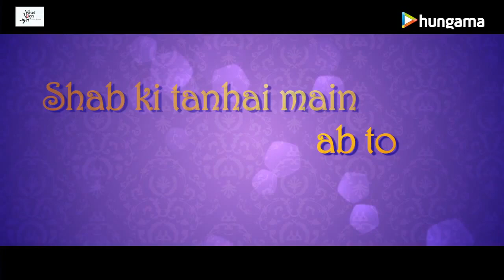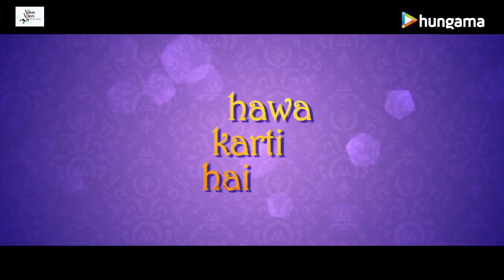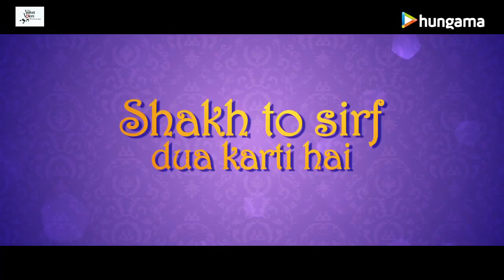Teri Khushboo - Pankaj Udhas Best Collection | Pankaj Udhas Songs 2015 | Pankaj Udhas Ghazals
WATCH Teri Khushboo - Pankaj Udhas Best Collection | Pankaj Udhas Songs 2015 | Pankaj Udhas Ghazals - Here is the Exclusive Official Lyric Video "Teri Khushboo" from Pankaj Udhas's new soulful album "Khamoshi Ki Aawaz".

LYRICS:
Teri khushbukapatakartihai
Mujhpeehsanhawakartihai

Shabkitanhai main ab to aksar
Guftagutujh se rahakartihai

Dilko us rah pechalna hi nahin
Jo mujhetujh se judakartihai

Abrbarse to inayat us ki
Shakh to sirfduakartihai

SINGER: Pankaj Udhas
LYRICIST: ParveenShakir
PRODUCER: Velvet Voices Pvt Ltd